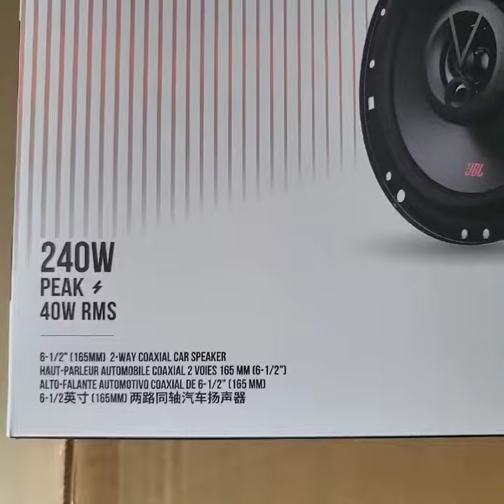Speaker JBL Stage2 624 CarAudio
Tokopedia  : CarAudio
Shopee  : CarAudioShopee
Bukalapak  : CarAudio